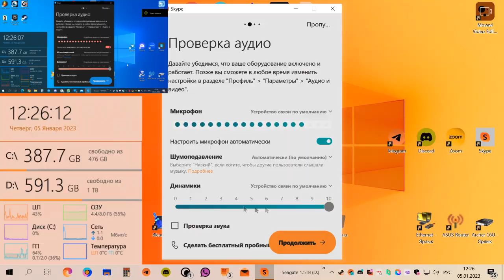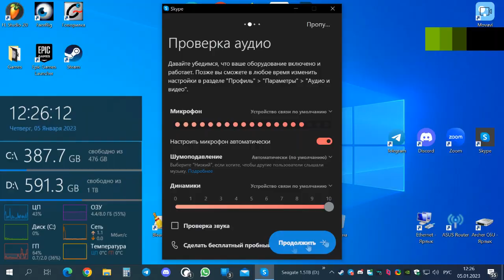Skype Ringtone Has A Sparta Hyper Remix